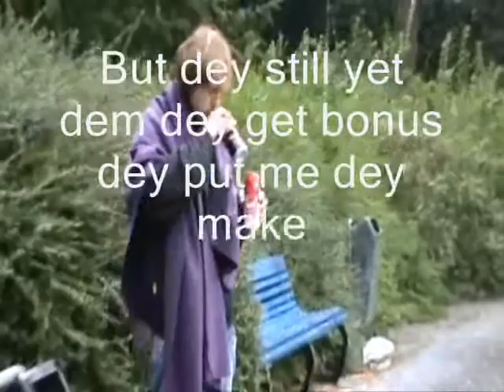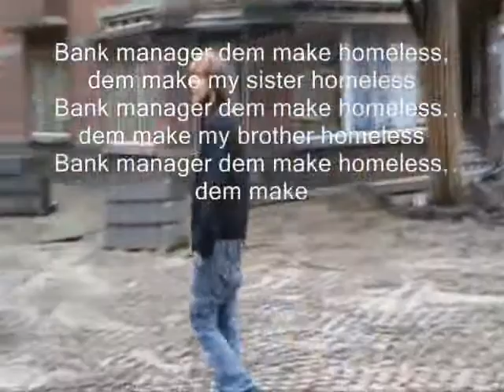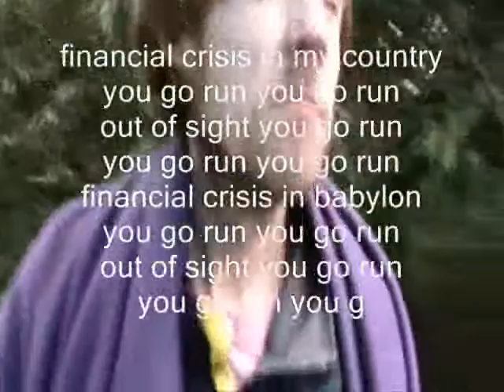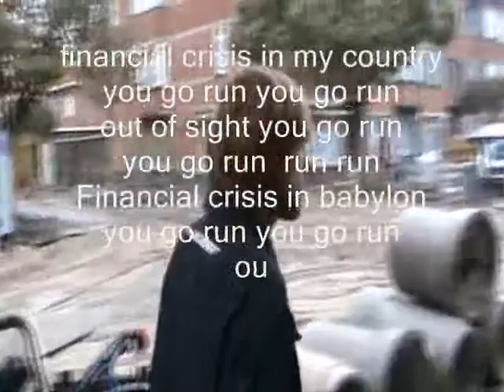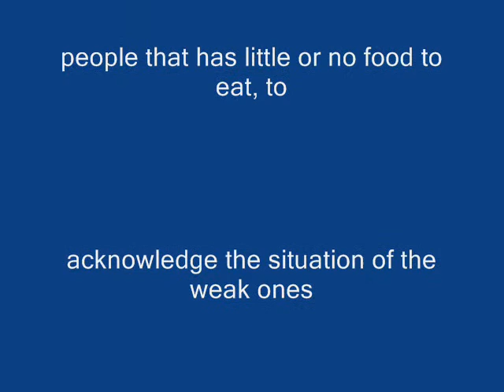Financial Crisis video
Financial clip is real and the life experience of the person in the clip is
also real. When you are rich look around you and try to do your best to help other that are less privilege. Music and text written by James Owie (mr. James)